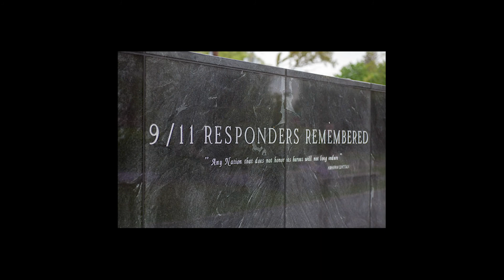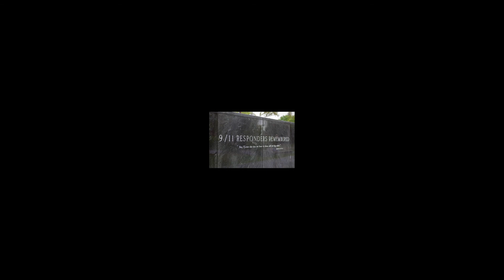Remembering 9/11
9/11/2001, a day forever engraved in our memories. Knowing the certain mortality ahead, heroic first responders rushed in to save as many lives as they could before the towers fell. Citizens, took actions into their own hands to protect our great nation from further attack. WeWillNeverForget the brave heroes and innocent victims who gave everything they had on this tragic day in our history.

Video Production and Marketing by 360 Marketing & Advertising in Layton, Utah.